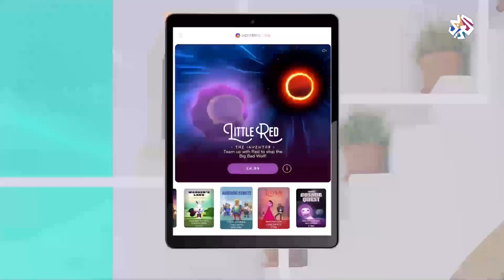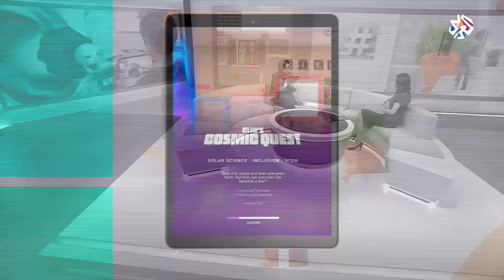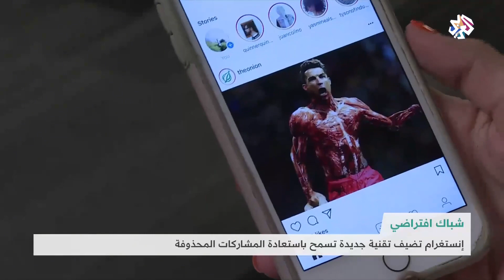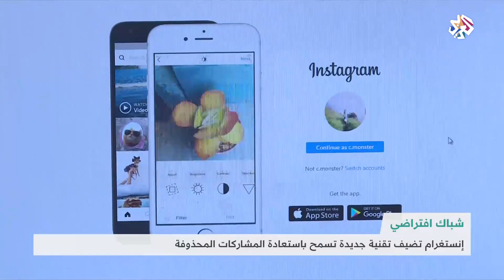تطبيق يستعمل الواقع المعزز لتحويل الأماكن العادية لقصص حقيقية، وتقنية جديدة في إنستغرام | شبابيك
آخر أخبار عالم البرامج والتطبيقات مع سلمى ناصر.